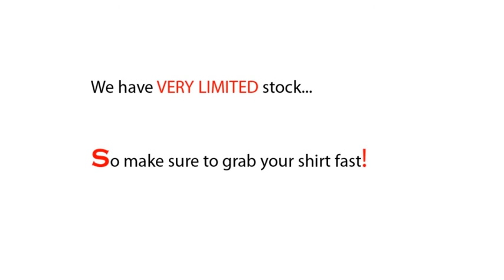French Bulldog T-Shirts - Dog lovers shirt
OFFICIAL T-Shirts from DogyShirts

- PREMIUM QUALITY Design
- 100% Cotton
- Sold and Fulfilled by Amazon Clothes
- Imported